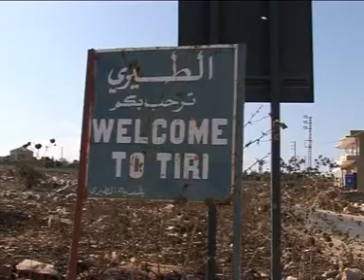Akl Fakih - Biography